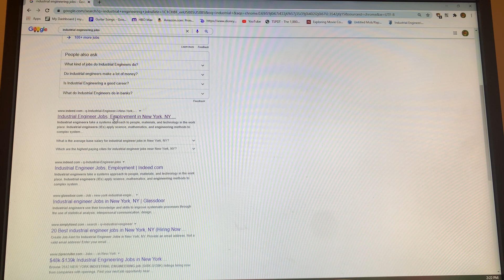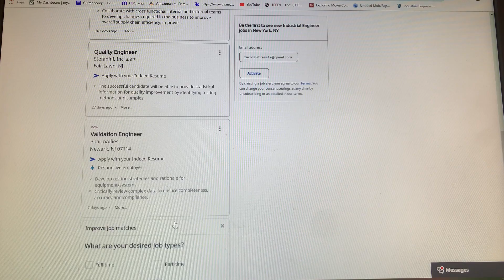Detachment: Short Film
Short Film
MF DOOM
RIP DOOM
Long Beach